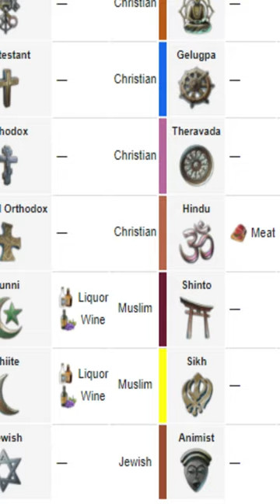Would this FIX Victoria 3?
Emperor Tier:
Lewis Wright
Matvei Novikov

King Tier:
Blenderman
Crilly
Flyerton99
Ghostwolf567
Henriki2305
iTzHuzzah
JdoW52
Sjalmi
Orginal
Redguard76
ShadowSinger

Duke Tier:
abayer
Aeryka
Arthur Pendragon
ColeZawesome
Cutaline
HoratioNullbuilt
Of The Dragon
Scorpius
Stormblind
Stuart Watson
Thomas Carmichael
Trever101
Zachary Older

Count Tier:
AssBreath
Bobby Bottle Service
Brandon Smith-Darby
danjamrod
Marius
Michael Scott
MisterODark
PrimitiveMorris
Red Star
Søren Ryge
ThatOneGuy

Baron Tier:
choppyrice
Garking
Hachi
Hunkulous
Morgan Jones
Prof_Toad
Professor toad
Tobias Lauge Borgstrøm
Trevor